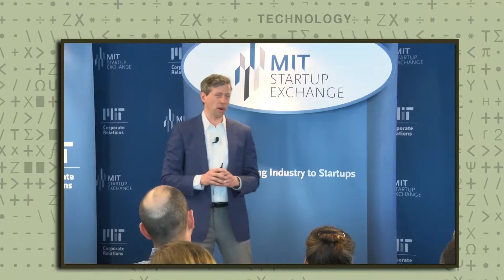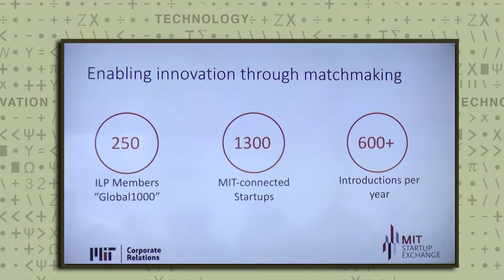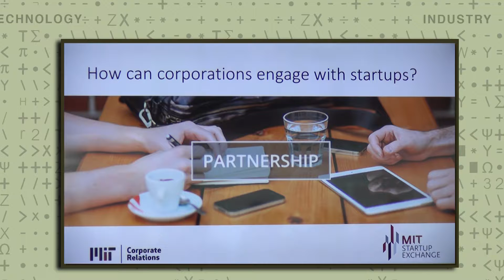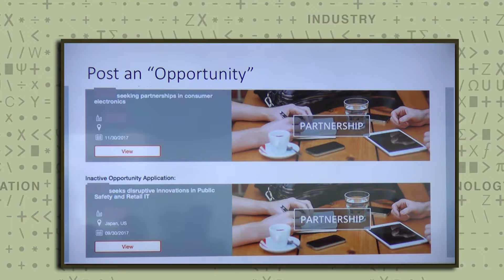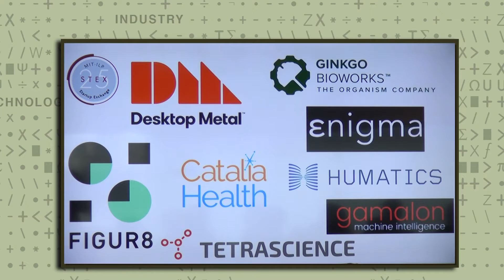2 Introductory Remarks